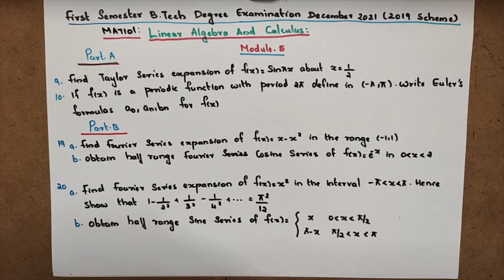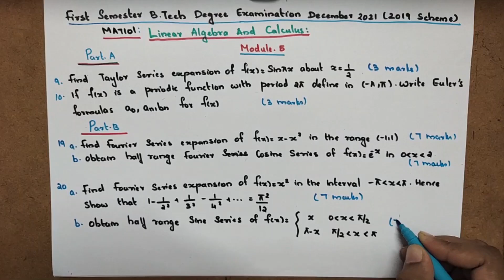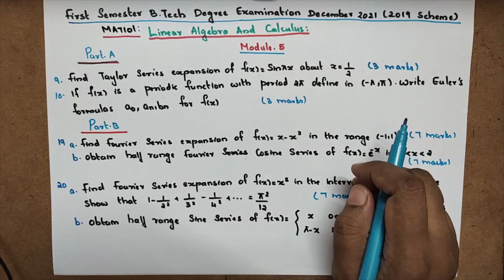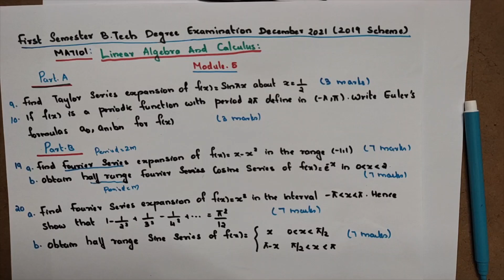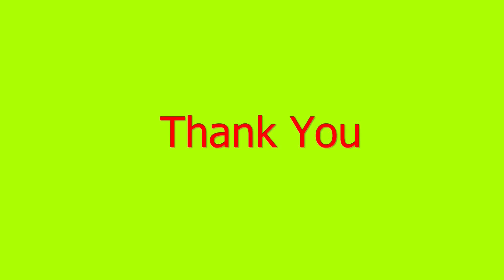S1 University Answer Key December 21 | Module 5 | Linear Algebra and Calculus| 2019 scheme | Part 1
s1 university question Answer key
December 2021
Module 5 part 1
Linear Algebra and Calculus 2019 scheme